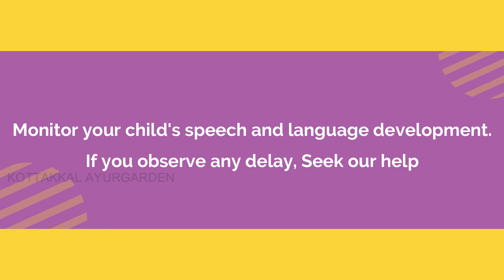Speech & Language development.. If you observe any delay, seek our help..